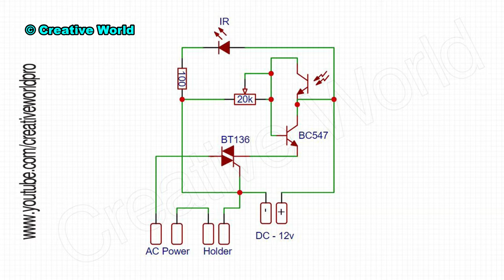Proximity Sensor Switch - Automatic Switching Circuit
The proximity sensor circuit works like an automatic switching circuit. You can make this sensor circuit at home easily and you can use this automatic switching circuit as like school project or a college project.